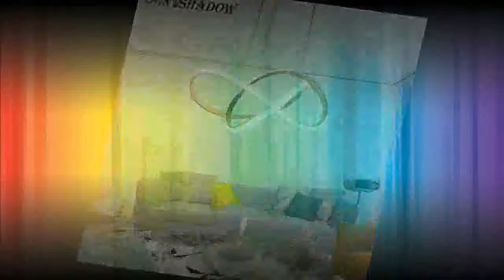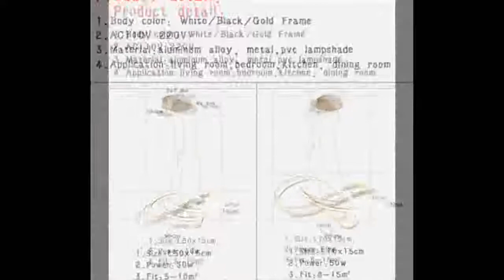Living room Bedroom Dining Room Hanging Lamp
Today i will show you- Living room Bedroom Dining Room Hanging Lamp

Description:
Lindsey Adelman Globe Bubble Chandelier 110v 220v Modern Chandelier Light Lighting.
Gold&White&Black Modern LED Pendant Light For Living room Bedroom Dining Room Hanging Lamp LED Pendant Lamp Home Light Luminares.
vintage pendant lights Art Kitchen bedroom Dining Room industrial American village Hanging Lamp for bar coffee shop Pendant lamp.
Nordic Modern loft hanging Glass Pendant Lamp Fixtures E27 E26 LED Pendant lights for Kitchen Restaurant Bar living room bedroom.
Nordic Minimalism droplight Angle adjustable E27 small pendant lights, Home decor lighting lamp and Bar Showcase spot light.